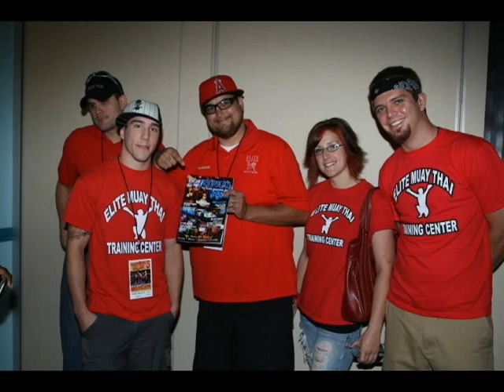Nate Johnson Inteterviews at Weigh IN Warriors Colide 5